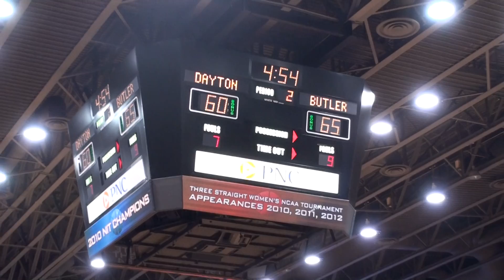Dayton vs Butler 1-12-13